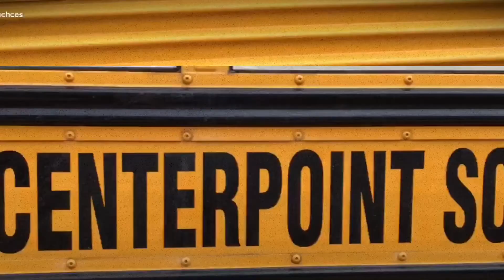Danger Zone- Bus Safety 2021 Centerpoint Elementary